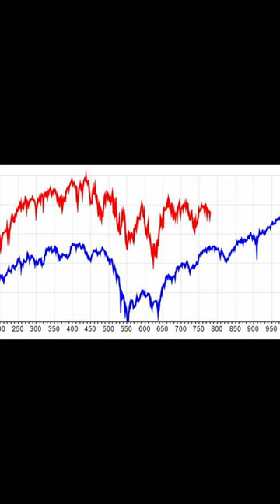Beat the Market By Using the 60-Year Cycle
The stock market has been repeating the 1963 market movement, which means there's a good possibility you can forecast our current general market direction into the future. The dance of Jupiter and Saturn creates the 60-year cycle. The stock market cycles by Allen Reminick show you how to better predict when your trade will win. You can learn to identify stock market trends and cycles.

Step Cycles, or cycles that repeat step-by-step, are both technical analysis AND fundamental analysis. This is TRULY how cycles work in the markets.

Step Cycles are both technical analysis AND fundamental analysis. Step Cycles are useful for swing traders, day traders, intermediate trading, intermarket trading. And feeling confident on what is about to happen is the ultimate risk management strategy.

Allen Reminick refined and expanded upon the secrets he learned at every seminar given by Dr. Jerome Baumring, who had broken the code of W. D. Gann and his Gann Cycles.

You Can Predict the Markets!

√ Market Wave Patterns You've Never Heard Of
√ Technological Trading Advances
√ You Can Forecast the Markets

Future Conjunctions
P. Hartigan, Rice University

Saturn
Credit: NASA/JPL-Caltech/SSI

Dancer GIFs
Chris Martin Love GIF By Coldplay
Dance Dancing GIF By The Village
Happy I Love You GIF By Lifetime
on-Stop Dancing GIF By DORA
Season 1 Dance GIF By FlirtyDanceFOX